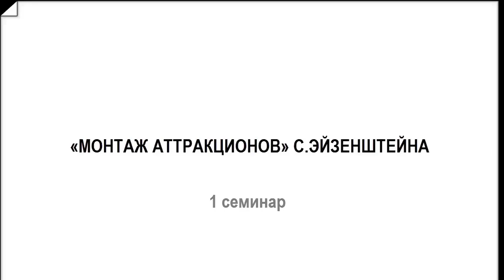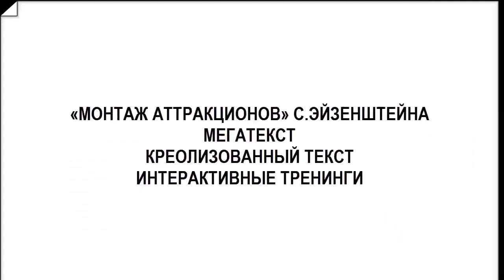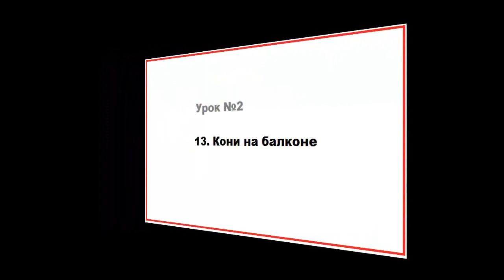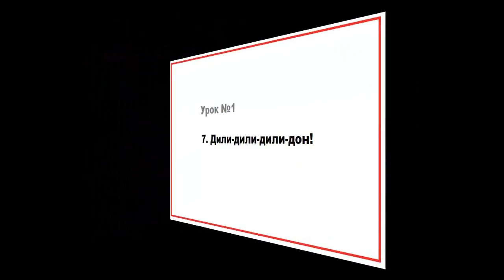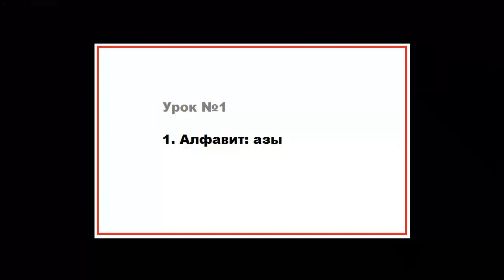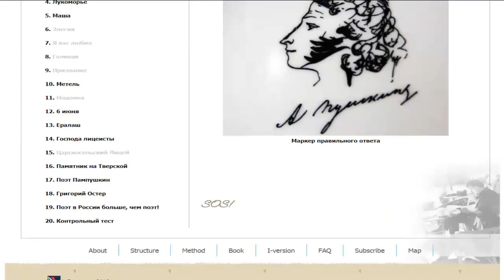Технология работы с аутентичным материалом на начальном этапе обучения РКИ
Аутентика на алфавитном этапе. Курс для преподавателей РКИ!
В курсе представлена технология работы с аутентичным текстом на алфавитном этапе обучения РКИ.